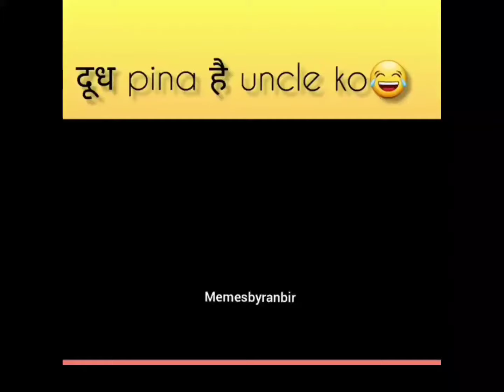Mujha doodh pina ha 😛big boobs status 🤫 meme status 🤣 funny memes whatsapp status 😂 trending memes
meme status 🤫 funny memes whatsapp status 😂 trending memes

meme whatsapp status
funny memes whatsapp status
funny memes
meme
sakht Launda whatsapp status
sakht Launda Ultra Pro Max meme status
sakht Launda status
meme status
Sex status
tharki sex status
memes videos

wah kya scene ha
tharki memes
mistakebaaz memes
dank indian memes
memes compilation video